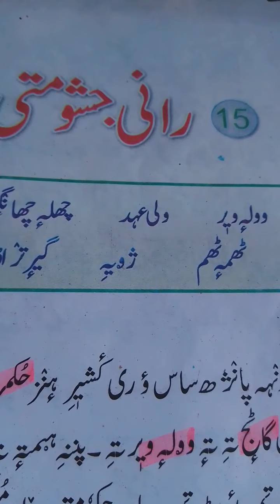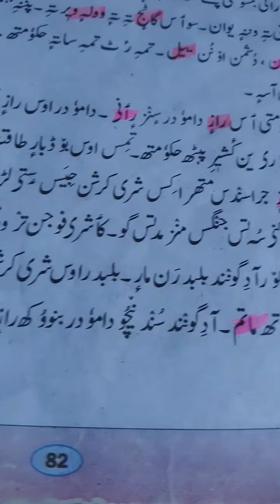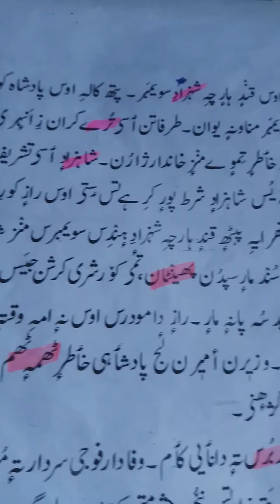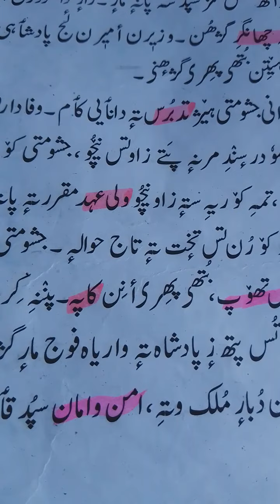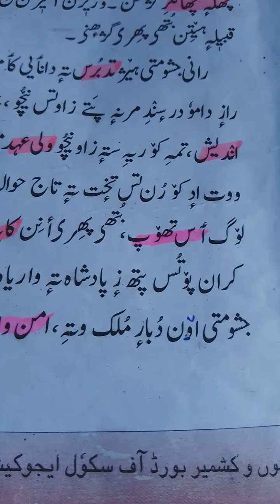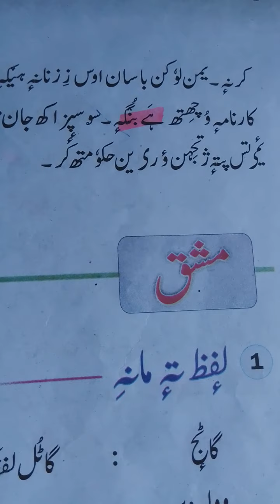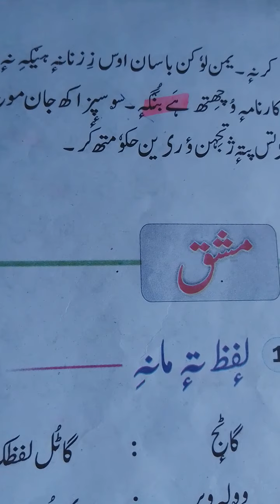1.FEI_6th_Kashmiri[ T2_Ch.15_vl_1_Rani Jashumati]